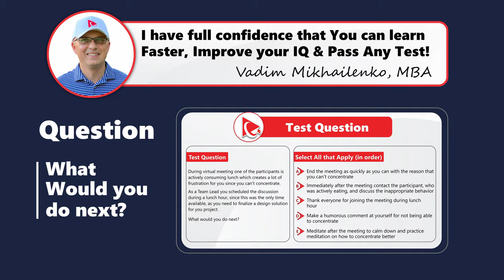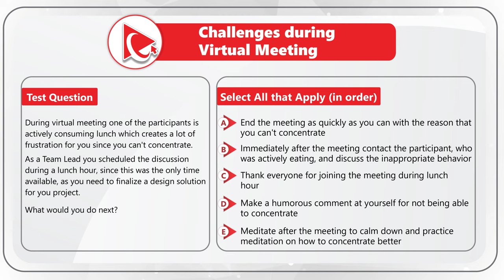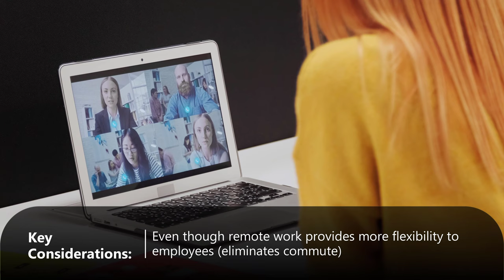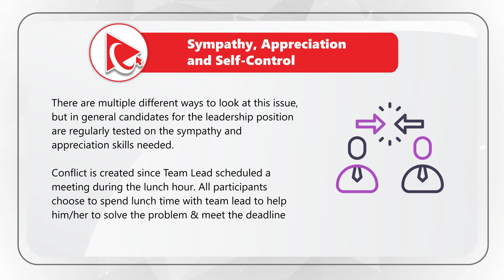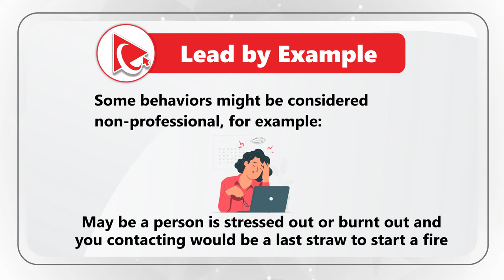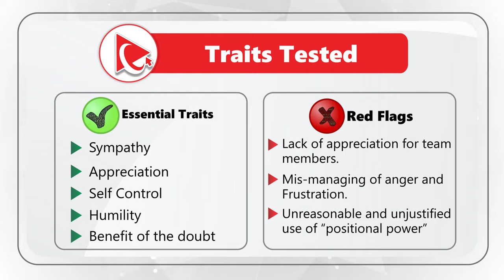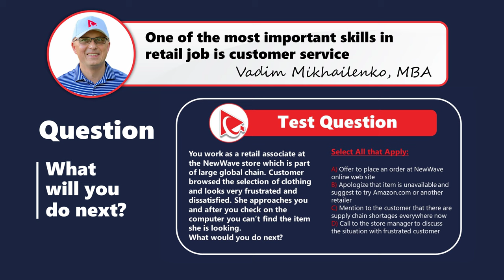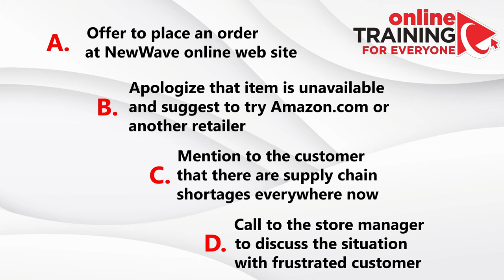How to Pass Personality Test for Managers and Supervisors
Managers focus on setting strategic direction for their units and supervisors are focused on day-to-day operations of 'how' to implement management's decisions in their unit through the work of subordinates. Both job require knowledge of human psychology and require candidates to complete personality assessment test!

Personality Assessment Tests are used during hiring process to determine candidate's ability to solve conflict situation, determine fit into the team, provide flexibility during interactions, and provide creative path forward that is win-win for everyone. They can also be used to calculate individual's motivations, preferences, interests and style of interacting with people and situations to compare it with other team members as well as with other candidates competing for the same position. Learn how to get ready for Assessment Test that you might encounter as part of employment process. In this tutorial you will learn typical assessment exercises, asked during interview assessment test.